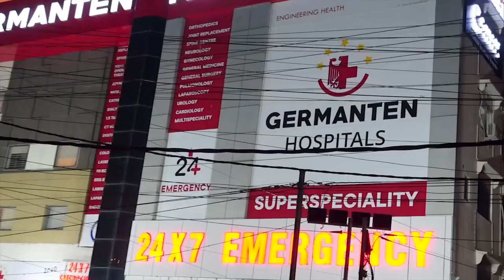Express News | News Bulletin | Today Non-Stop News || IND Today || June 2, 2024